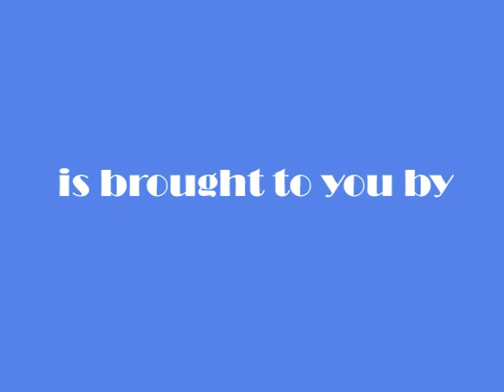Jenny-arrives-at-bsa-llc-2.m2ts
A new Curtiss Jenny project arrives at Blue Swallow Aircraft, LLC's workshop.